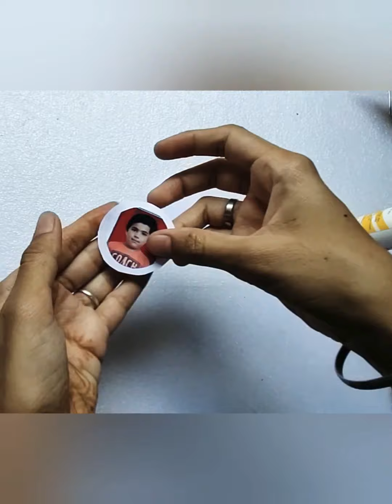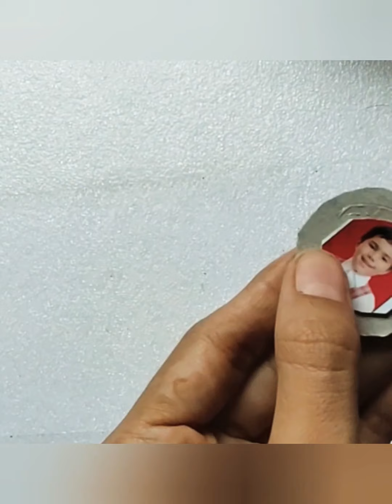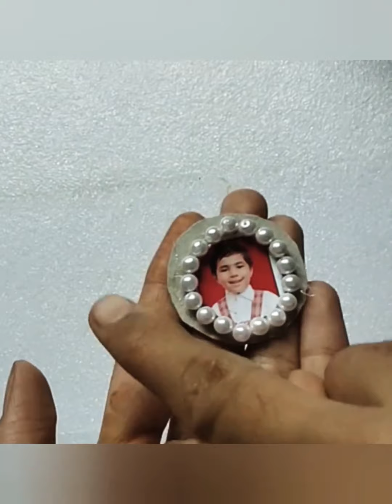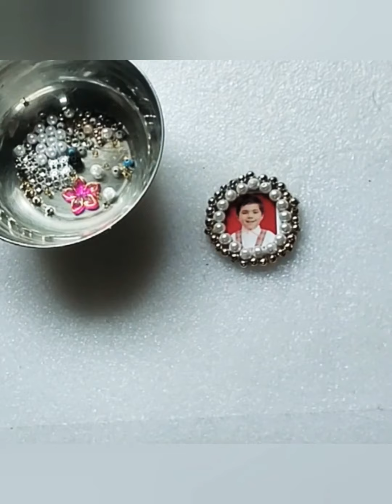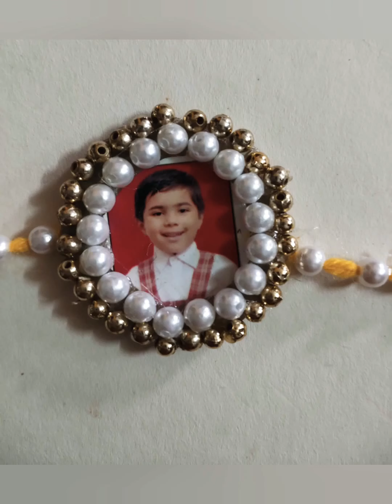How to make Photo Rakhi || Easy DIY Photo Rakhi for Raksha Bandhan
In this video tutorial I've shared how to make Photo Rakhi. It's easy for making and its look beautiful.